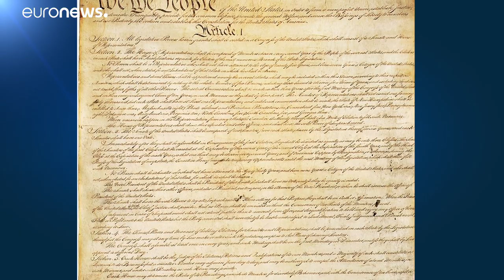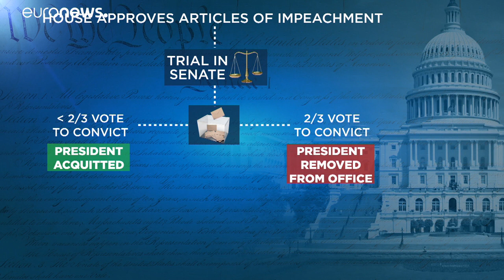Amtsenthebung: Das Verfahren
Das Amtsenthebungsverfahren gegen den US-Präsidenten ist offiziell eröffnet. Es gibt aber noch viele offene Fragen.…